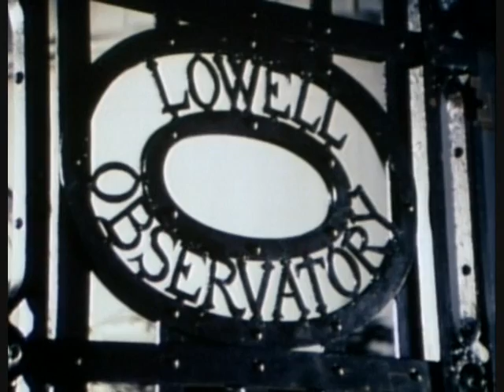Cosmos : 05 - Blues For the Red Planet -1/6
Cosmos: A Personal Voyage was produced in 1978-79, written by Carl Sagan, Ann Druyen and Steve Soter; along with Life on Earth and The World at War, it remains one of the landmark documentary series of its time, and had a lasting legacy in the popularisation of modern science.

Filmed around the world presenter and astronomer, Carl Sagan, takes the viewer from the hearts of distant Galaxies, through Black Holes and other dimensions, past Stellar Nurseries and ancient Stars to the Pale Blue Dot of planet Earth.

But in spite of this insignificance the series also celebrates the heritage of knowledge and civilisations, scientists and explorers whose shoulders we stand on.

And it delves into the stuff of life, the evolution and diversity of species that cover our world, and to the very atoms of existence itself; ultimately learning that all matter is intrinsically linked to the Cosmos and the Stars.

Part 5: Blues For the Red Planet

Canals, Sphinxes, Pyramids, John Carter Warlord of Barsoom and Little Green Men; for over 100 years the planet Mars was populated by Human imagination. But when the Mariner and Viking probes showed an apparently desolate frozen desert world, the love affair died and Mars lost its romance.

But Sagan takes us back to the Red Planet, a world of ancient lakes and river beds, planet spanning canyons and the colossal Olympus Mons. From the observations of Percival Lowel to Goddard's rockets and the Viking mission, in which he was involved, Sagan shows that, far from being a desolate world, Mars beckons to be explored.

There are no Martians yet, but the future exploration and colonization from Earth may one day give rise to the Canals and Cities once imagined.